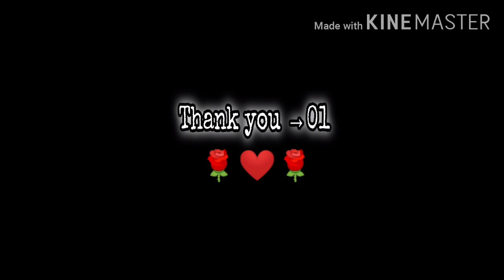Improving speed, accuracy and headshots !! ⚡📱🇮🇳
Hey,
Friends how are you hope all are fine,

If you enjoy this video so don't forget to,
1:~ Like 👍
2:~ Comment 📝
3:~ Share 🌏
IGN :~ Nikibbbㅤ01ㅤ✓
GUILD NAME :~ AʟʟㅤRᴏᴜɴᴅᴇʀs
GUILD I'D :~ 71063831
• Device📱 :~ Realme X2 6/128 (Playing 3 finger claw)
• Processor ⚡:~ SD730G
• DPI 👽 :~ Normal

Inspiration :~ Apelapato999,whiteff

© Copyright by Nikib Gaming ✓ We allow anyone to make reaction videos but the video must remain branded under Nikib Gaming (with our channel link) in the description